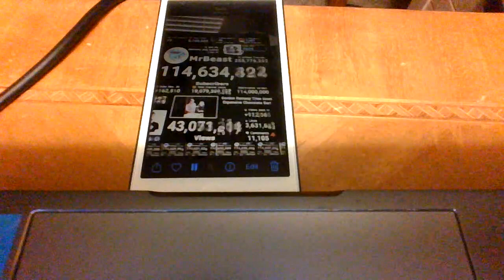MrBeast hits 115 Million subscribers (Timelapse)